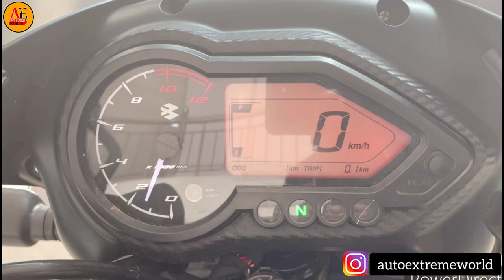August 2022 New Model Bajaj Pulsar 150 Black Colour Bs6 Bike Disc Brake On Road Price Details Review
Aaj mai app ke liye New Bajaj Pulsar 150 bs6 bike ka full details review video lekar aaya hu.

March 2022 New Model Bajaj Pulsar 150 Black Colour Bs6 Bike Disc Brake On Road Price Details Review
👉 𝐈 𝗔𝗺 𝗠𝗼𝗿𝗲 𝗔𝗰𝘁𝗶𝘃𝗲 𝗢𝗻 𝗦𝗼𝗰𝗶𝗮𝗹 𝗠𝗲𝗱𝗶𝗮. ⤵️

1.🅸︎🅽︎🆂︎🆃︎🅰︎🅶︎🆁︎🅰︎🅼︎. ⤵️

2.🆃︎🆆︎🅸︎🆃︎🆃︎🅴︎🆁︎. ⤵️

new pulsar 150 ki kimat
bajaj pulsar 150 price in up
bajaj pulsar 150 twin disc bs6
bajaj pulsar 150 cc disc brake
bajaj pulsar 150 split seat bs6
bajaj pulsar 150 disc brake bs6
bajaj pulsar 150 bs6 bike review
pulsar 150 split seat bs6 review
 pulsar 150cc  bs6 split seat bike
pulsar 150 price bs6 bike in india
pulsar 150cc details review video
2022 pulsar 150 disc brake price
bajaj pulsar 150 bs6 price details
2022 pulsar 150 bs6 bike review
Bajaj pulsar new bikes 150cc bs6
bajaj pulsar 150 bs6 2022 model
pulsar 150 mileage dene wali bike
2022 model pulsar 150 disc breke
pulsar 150 disc bike on road price in ranchi
pulsar 150 bs6 black colour on road price
bajaj pulsar 150 bs6 disc brake 2022 model
pulsar 150 split seat bs6 bike price in ranchi
New 2022 bajaj pulsar 150 price and details
bajaj pulsar 150cc price in daltongani palamu
bajaj pulsar 150 split seat bs6 red colour price
pulsar 150 split seat disc brake details review
pulsar 150 split seat disc brake on road price
pulsar 150 split seat review bike price in india
bajaj pulsar split seat 150cc new model 2022
pulsar 150 bs6 single seat price in daltongani
2022 new model pulsar 150cc split seat bike
पल्सर 150cc कीमत
न्यू बजाज पल्सर 150cc
पल्सर 150cc का वीडियो
बजाज पल्सर 150cc प्राइस
पल्सर 150cc का रेट कितना है
पल्सर 150cc का कितना कीमती है
बजाज पल्सर 150cc न्यू मॉडल 2022
bajaj pulsar 150cc  price in bd
Bajaj Pulsar 150cc details review
bajaj pulsar 150 new model 2022
2022 New model bajaj pulsar 150
बजाज पल्सर 150cc न्यू मॉडल 2022 दाम
bajaj pulsar 150 bs6 details review
pulsar 150 black colour single seat
bajaj pulsar 150 price in bangladesh
pulsar 150cc bs6 bike 2022 model
bajaj pulsar 150 single seat disk brake
pulsar 150 black colour details review
2022 new model bajaj pulsar 150cc bike
2022 ki Bajaj pulsar 150cc bs6 split seat bike
pulsar 150 bike price in palamau daltonganj
new model bajaj pulsar 150 price in bd 2022
bajaj pulsar 150 single seat bike details review
2022 model bajaj pulsar 150cc bs6 bike 2022

150cc pulsar
                      𝗡𝗖𝗦 𝗠𝗨𝗦𝗜𝗖 𝗟𝗜𝗕𝗥𝗔𝗥𝗬
                                       or